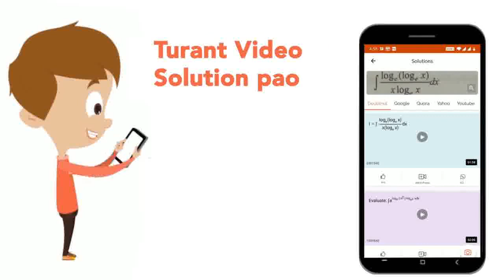For x in (0, pi/2)identify which is greater(2 sin x + tan x ) or (3x). Hence find {:( lim),(x r...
For x in (0, pi/2)identify which is greater(2 sin x + tan x )  or (3x). Hence find {:( lim),(x rarr0):} [(3x)/(2sinx+tanx)] where [**]denote the greatest integer function.\n
Class: 12
Subject: MATHS
Chapter: MONOTONOCITY
Board:IIT JEE

👉 Have Any Query? Ask Us.